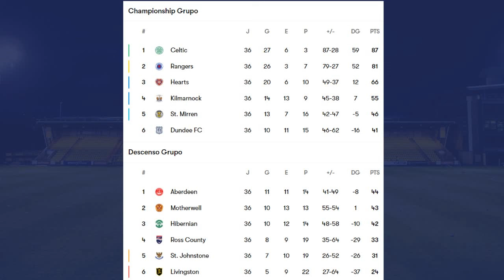CELTIC ACARICIA EL TÍTULO - ANÁLISIS DE LA LIGA CON SEBA ONGARELLI | RDJ 2x09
Un RDJ especial por la visita de Seba Ongarelli para analizar el OldFirm ganado por Celtic y la temporada de los equipos de Premiership